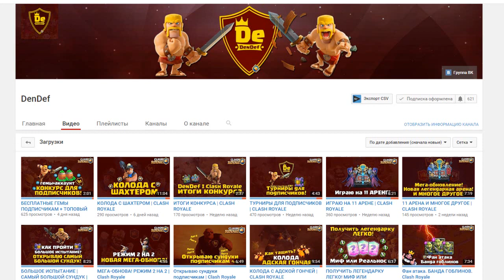ТОП КОЛОДА - 12:0 В БОЛЬШОМ ИСПЫТАНИИ | АНАЛИЗ И РАЗБОР КОЛОДЫ, ИНТЕРВЬЮ | Clash Royale